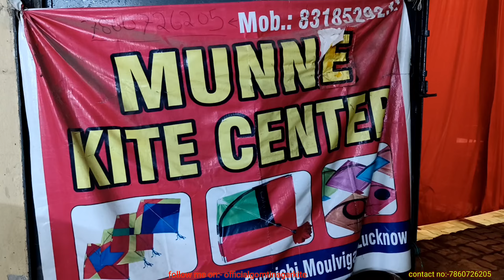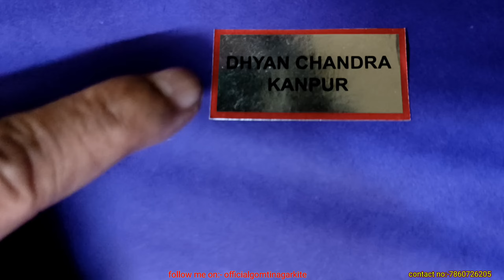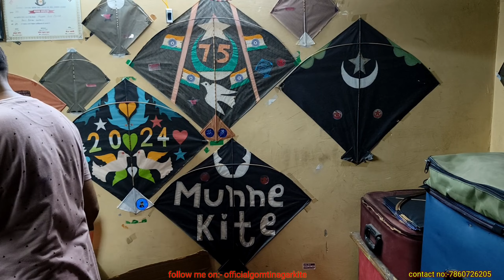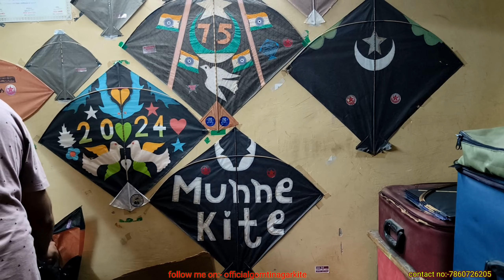MUNNE KITE CENTER ll SKR COLLECTION ll